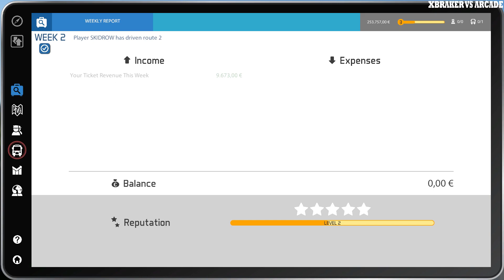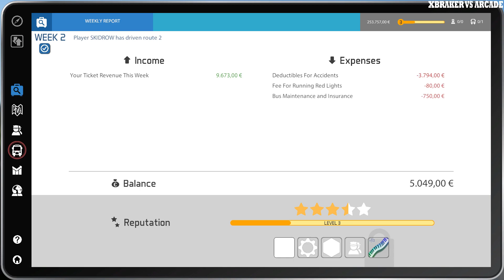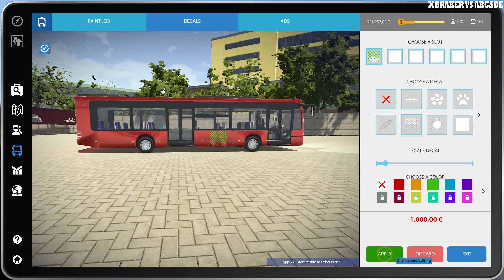Bus Simulator Gold Edition New Route Station Episode#2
♥ About This Game: Experience golden times with Bus Simulator 16! Get all buses and missions
for a complete gameplay experience!

Gold Edition Content

Additionally to the full version of the successful Bus Simulator 16 the
Gold Edition offers you all currently released DLCs and updates such as:

Additional buses:

MAN Lion s City A 47 M
Mercedes-Benz Citaro
Mercedes-Benz Citaro L
Mercedes-Benz Citaro G
MAN Lion s City CNG
MAN Lion s City L CNG
MAN Lion s City GL CNG

Additional missions:

The Wachowski Missions: Meet the rich philanthropist and huge bus fan Tim
Wachowski. Master his five challenging tasks and get thrilling awards to
expand your public transport empire

Mission Pack 2: Mira Tannhauser from Sunny Springs city administration is
calling. She wants to boost tourism in town and your task is to organize
their transport. Plan new routes, make them profitable and earn huge
amounts of money as well as the eternal gratitude of the city
administration